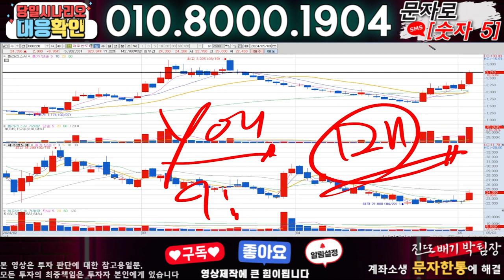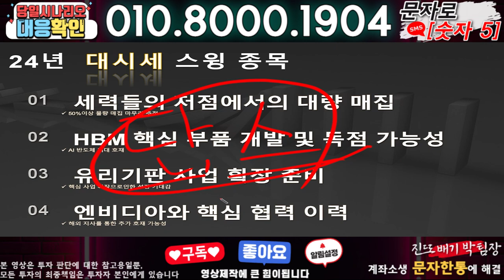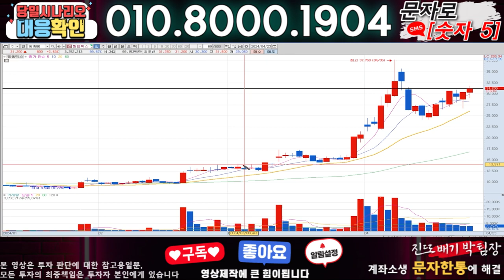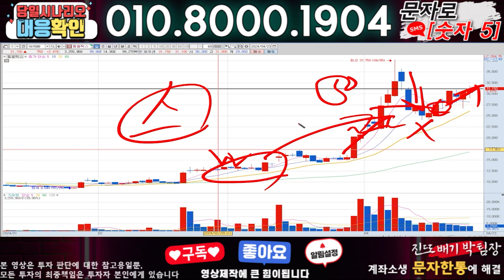와이씨켐 ) 3분전 기습속보-공식입장발표!! 무슨일인가?